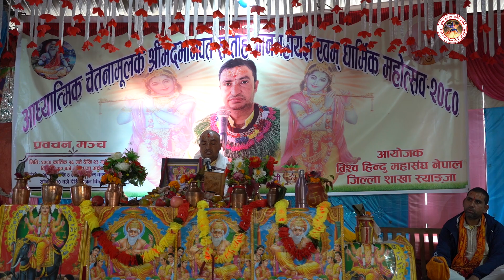दमौली व्यास गुफा सनातन ,सस्कृती || Adi Shakti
Program producer/ Director :  R.B.khatri (sharad)
Program editor :  Raj Dhami

Rbkhatri(sharad)